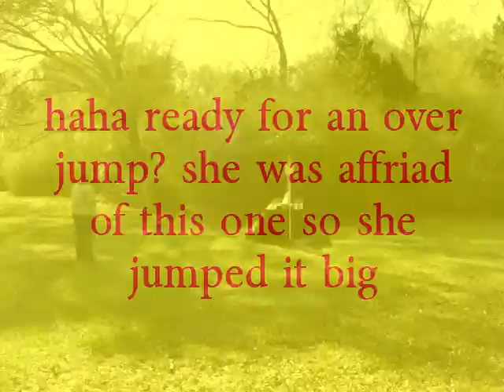Schooling novice with Clever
schooling Clever novice, it went really well! except me falling at the bank wich is on another video lol. this was so fun!! *no crit

also thanks so much for 50 subbers!!! i want to make a blooper vid for my 50 subbers vid so hopefully that will be up soon